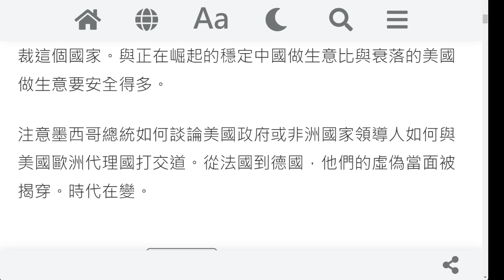美國在歐洲以外的世界每個地方都在失去影響力